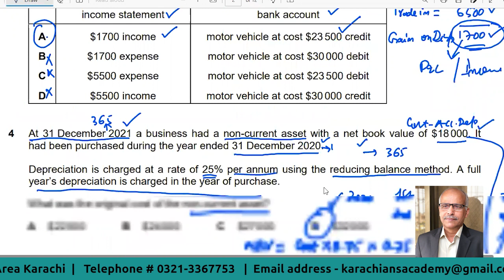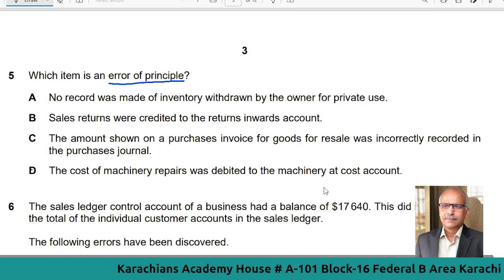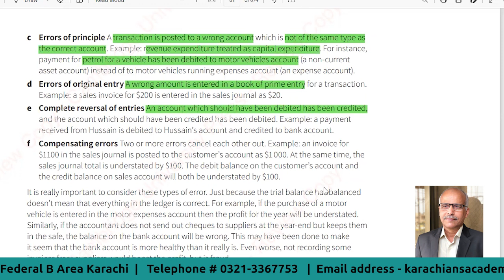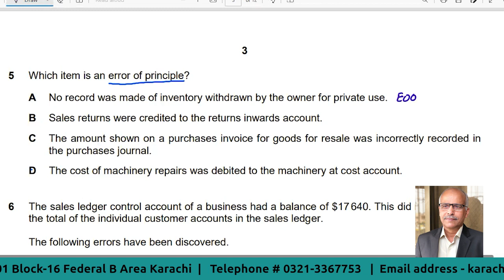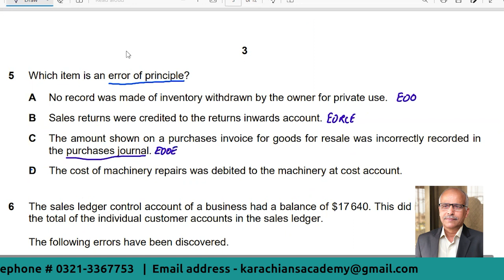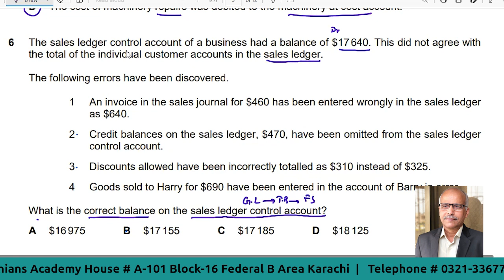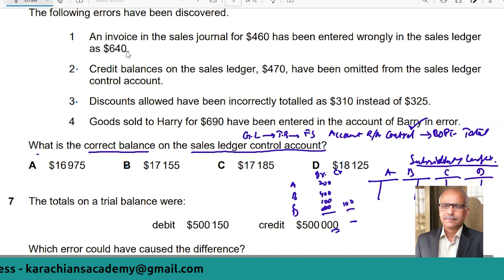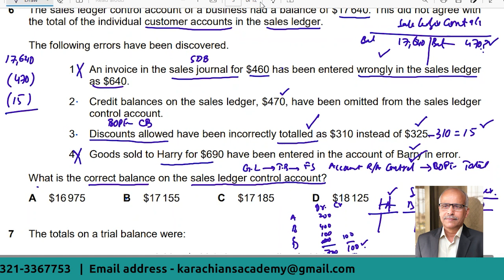AS Level Accounting - 9706 | MCQs P12. Q5 & 6 (Oct-Nov 2022)